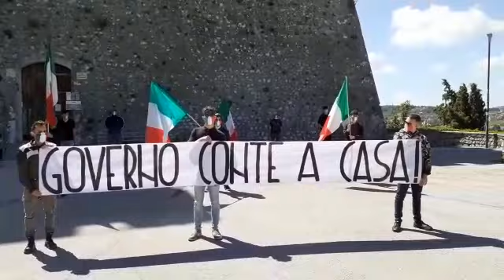Flashmob mascherine tricolori Campobasso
Davanti al castello Monforte